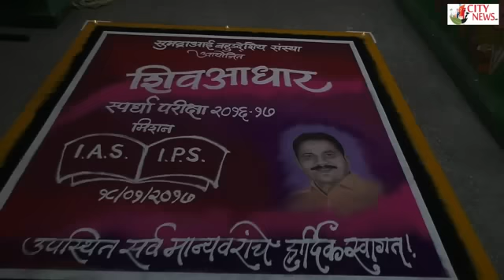Shivaadhar Spardha Pariksha 2017 - Organized by Corporator Sanju Wade